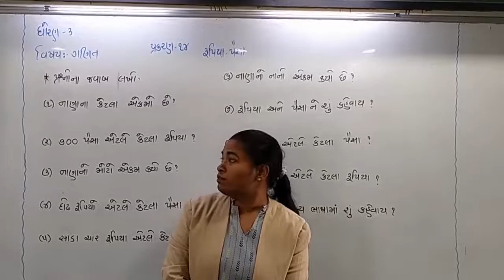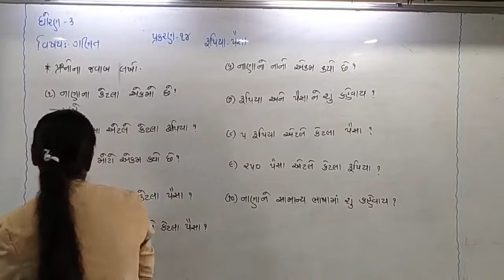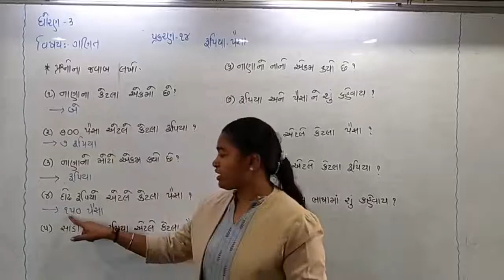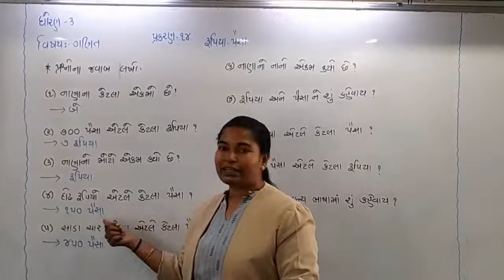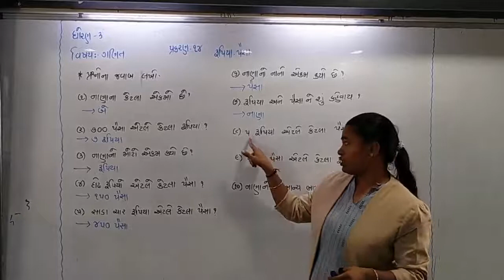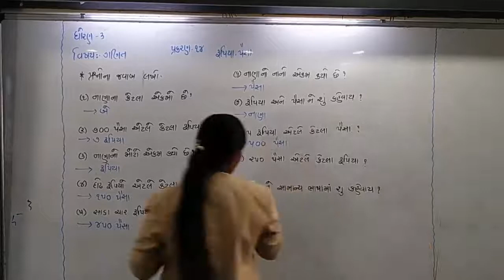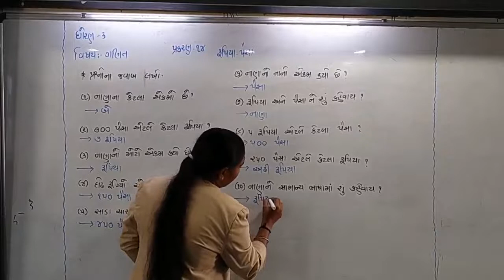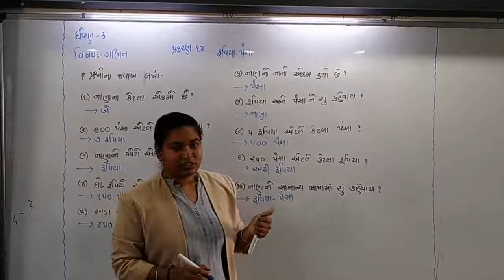STD-3 || MATHS || 11-5-21